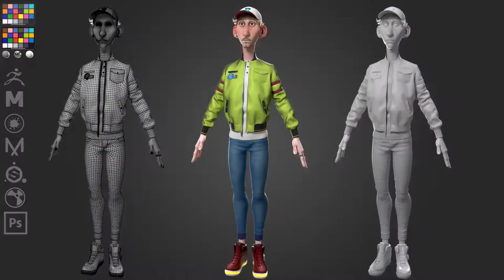Dough Boy - 3D Stylized character turnaround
In my second year of university in 2016, one of my assignments was to come up with a short story, we had to come up with a character(s), environment and plot. The story was set between 50-100 years from now in UK.  Dale is a cheeky, pizza delivery boy who is very laid back and very unfazed about much. I decided to re-do the project in November 2018 with the skills I had learnt by the time I had finished University to see how much I'd improved. I wanted to learn how to take the character all the way through the modelling, texturing/look development, groom, lighting, posing and compositing stages.